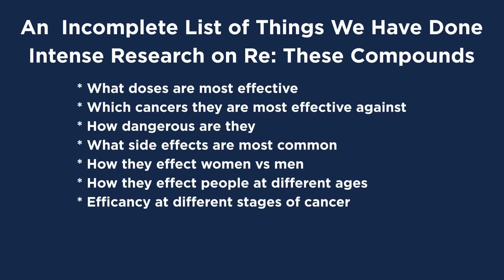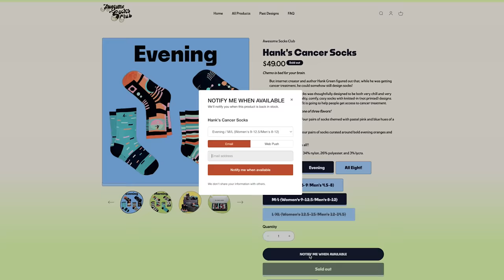Did Natural Cancer Treatments Save My Life?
And today is the last day for guaranteed shipping by Christmas Eve in the US at Good.Store and DFTBA.com!

So happy to be cancer free (at the moment anyway) because chemotherapy absolutely exploded those cancer cells. Also, I get to have curly hair now! At least for a little while...